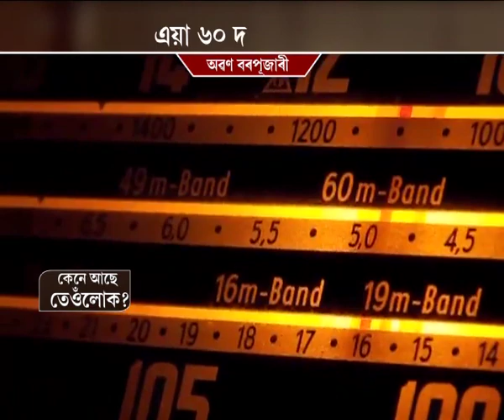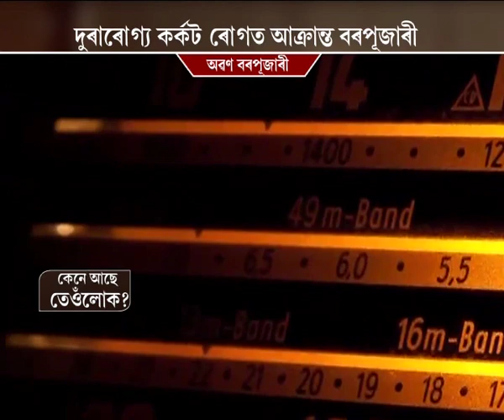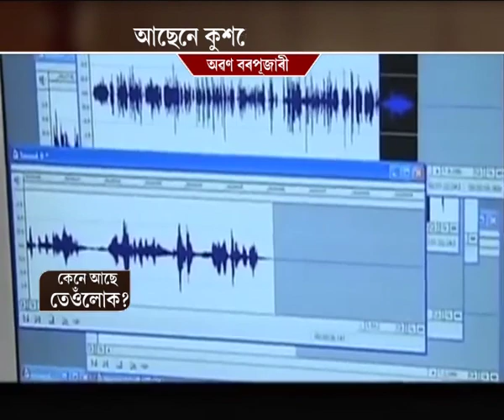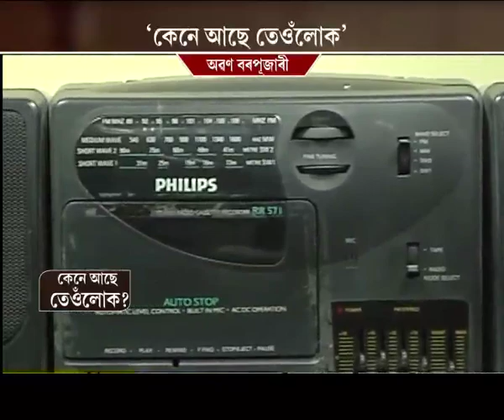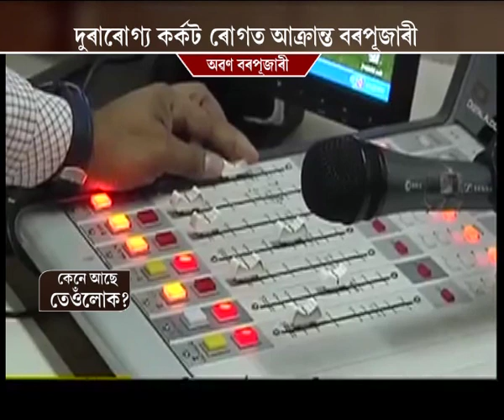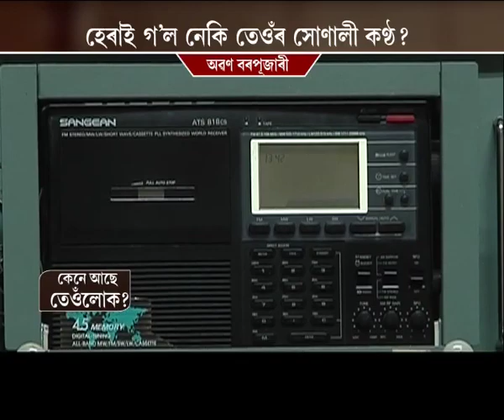KAT AWANI BARPUJARI PART 1